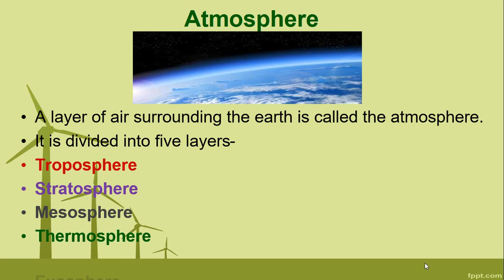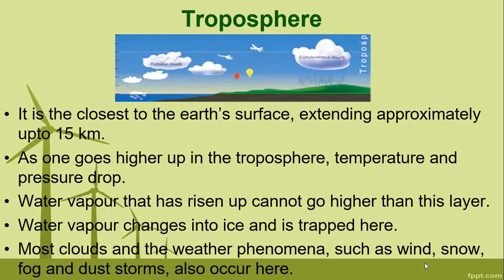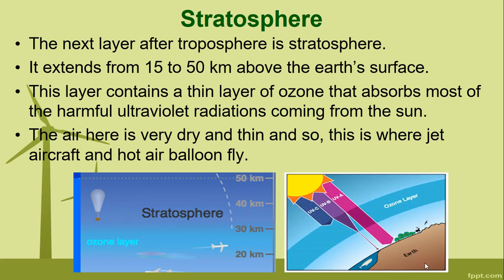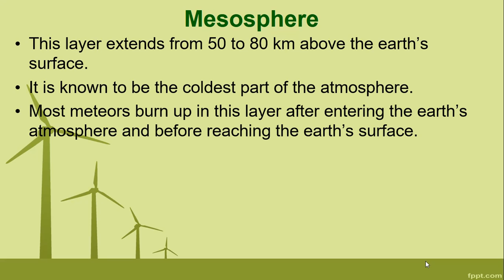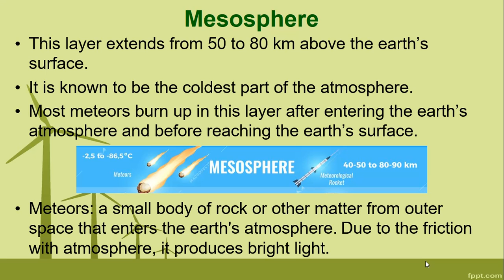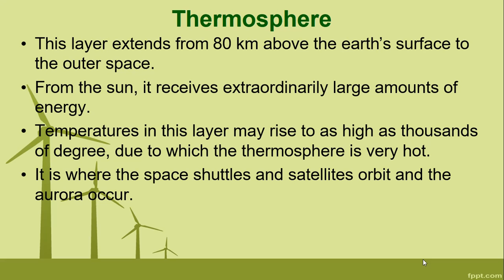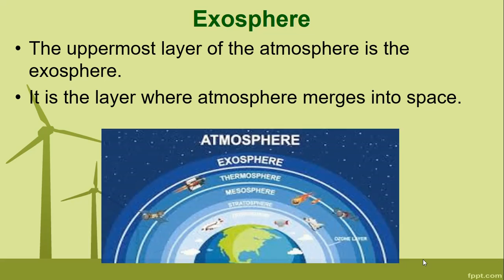Layers of Atmosphere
Class 6 Ch 16 Air Part 2